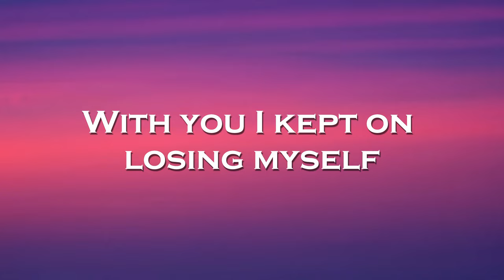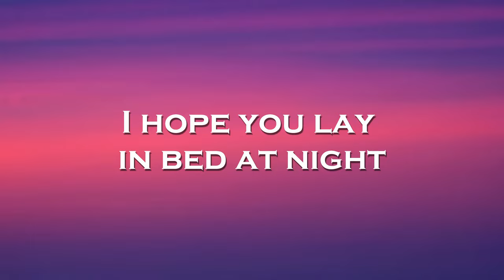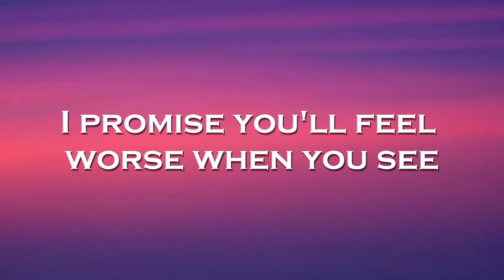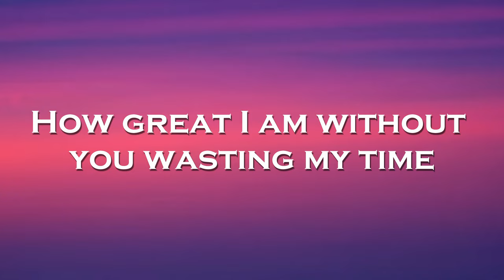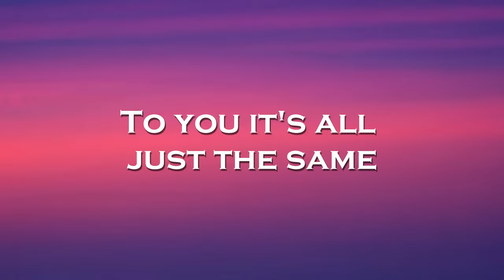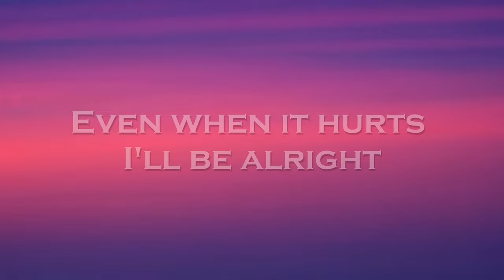Albert Vishi - My Time (Lyrics)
🎤Lyrics: Albert Vishi - My Time

You lost me
I didn't lose anything
Now I'm free
So I can start
the healing
I got tired
Of crying myself
to sleep
You thought the cliff
I jumped off
was just to steep

With you I kept on
losing myself
I had to put
my feelings up on a shelf
I hope you lay
in bed at night
And think about
the memories of us
Cause I've had enough

I know my worth
Even when it hurts
I'll be alright
I promise you'll feel
worse when you see
How great I am without
you wasting my time
My time

I'm done waiting around
You're playing
so many games
I've been getting
run down
To you it's all
just the same
Good luck with your life
You know I wish you well
We're both gonna be fine
This has to be farewell